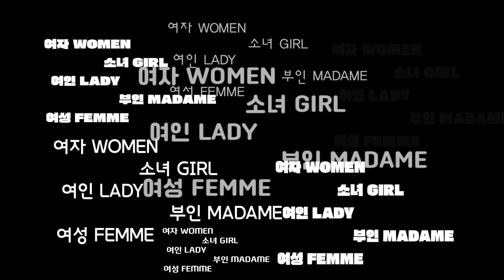바로이락 라이브-시네마 밴드